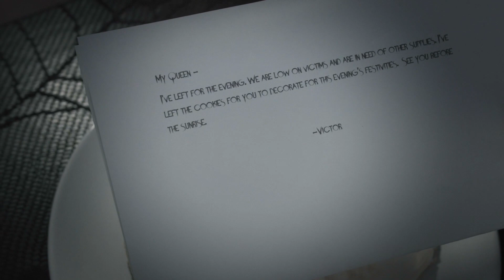Day 3 of 12darkdaysofxmas - Heart-iday Cookies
When Victor leaves for the day, Malvolia is left a duty and to fiend for herself...

Malvolia: the Queen of Screams - Heart-iday Cookies
Episode Twenty-Two

Created by and Starring Jennifer Nangle as Malvolia

IMDb:
Episode Directed, Written, & Edited by Jennifer Nangle
Shot & Colored by M.R.
Produced by Jennifer Nangle
In Association with Queen Scream Productions
COPYRIGHT Queen Scream Productions 2017

Malvolia's Segment:
Shot on a Pocket Black Magic
Edited Final Cut Pro X
Sound Effects by Audio Blocks